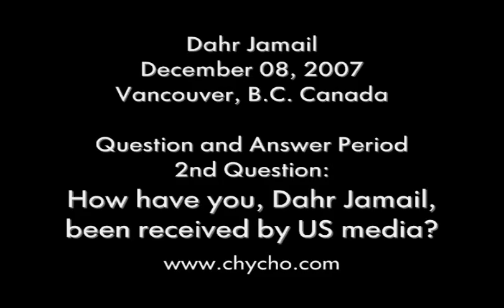Iraq War Q&A: 4) How have you been received by US media?